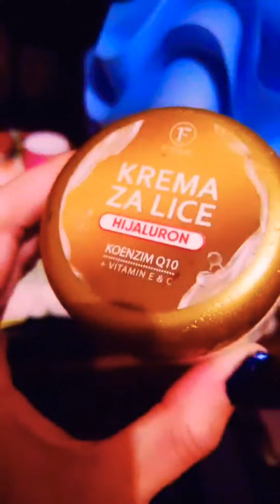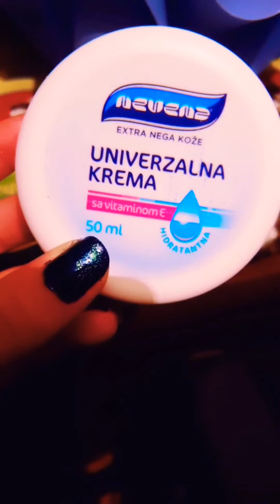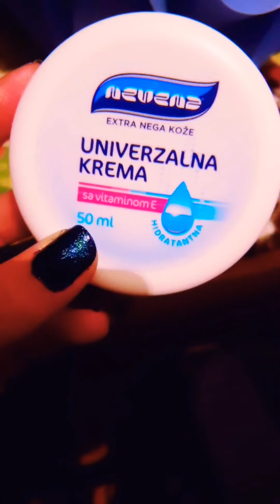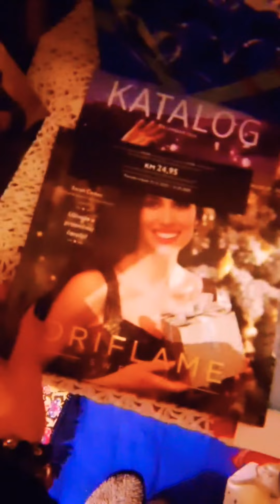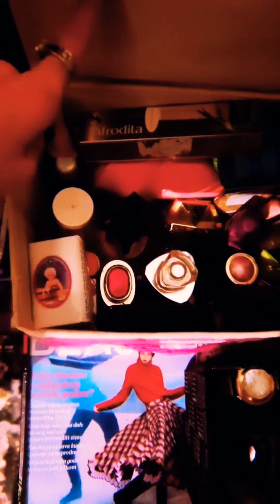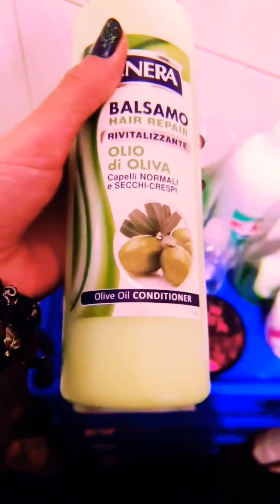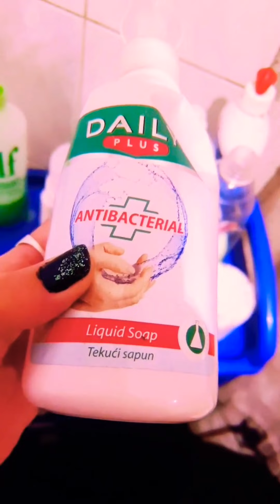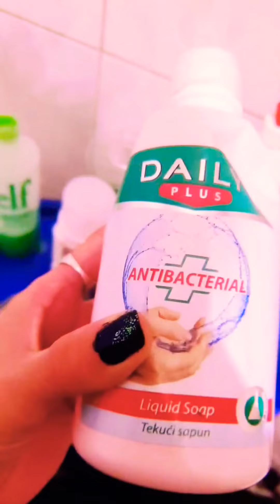VLOG 1/ Prirodna kozmetika za pripremu lica i tijela za ljeto i ostale stvari koji ce vam pomoci🙂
Prirodne kozmeticke stvari za pripremu ovog ljeta,za nase zdravo tijelo i njegu vase koze dolazi VLOG 2 jer nije sve stalo u jedan video nadam se da ce vam se svijdeti i da ce vam mnogo pomoci,kao sto je meni pomoglo i mnogim mojima drugaricama koje su prezadovoljne,takoder i sa nasim starijim gospodjama koje zele svoje tijelo pripremiti za ljeto uz mekanu i blistavu kozu sa dodacima vitamina uz pomoc prirodni maski za tijelo takoder i za lice i za sva vrsta koze lice koji imate probleme sa bubljicama,aknama,strijama,starenjem koze objavljujem svaki video jer sam se uvjerila u mnogima koji koriste proizvode prirodne kao sto ja koristim i starije osobe za podmladzivanje lica i protiv strija ako vam ss svidi video stavite like,i pretplati te se na moj kanal besplatnoj uzivaj te ljubim vas sviju koji ste me zapratili i kojj gledate moj video vi ste moja podrska. 😘😘😘😘😘